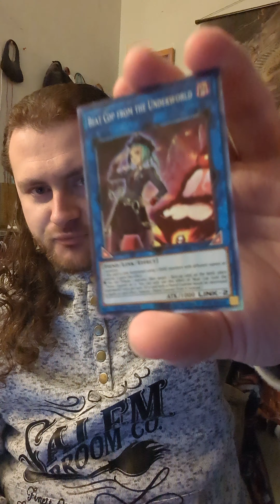Yu-Gi-Oh!'s Biggest Issue: Reviewing More Quarter Century Chronicle Unity/Pride Reprints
This week's episode of Yu-Gi-Oh!'s Biggest Issue is a review of more of the Quarter Century Chronicle Unity and Pride reprints that have been revealed. Everyone knows that reprint sets usually have really good reprints, but some sets have really bad reprints also. The Unity and Pride sets have really good reprints, but we still don't know the full set list. Wonder what other reprints will be put in both sets.

1106 Jungs Station Road St Peters Missouri 63303

X: @IamNash_wwe
X: @yugiohplayer96
Threads: @nash_wwe_ygo

To all WWE fans in the US: go to watch WWE Royal Rumble 2024, NXT Vengeance Day 2024, WWE Elimination Chamber 2024, WWE Hall of Fame 2024, NXT Stand & Deliver 2024, WWE WrestleMania 40 and WWE Backlash 2024. Everyone else can watch on the WWE Network.